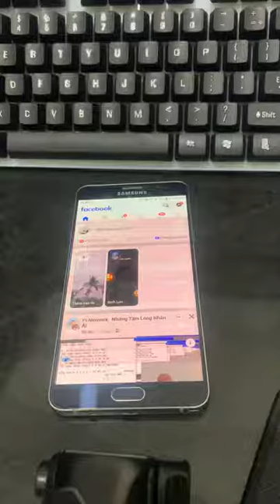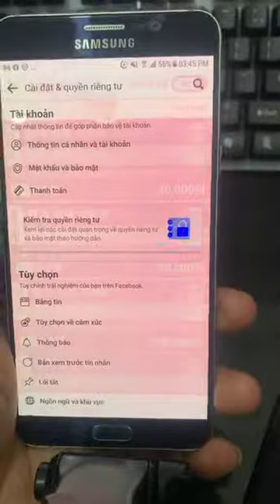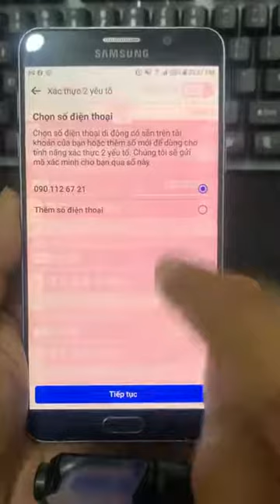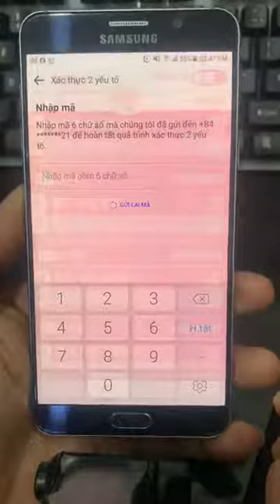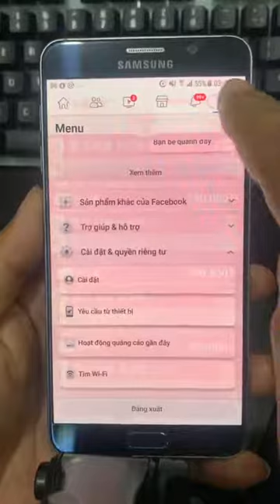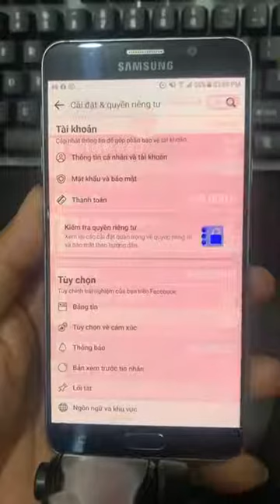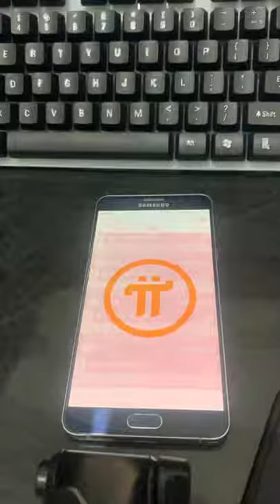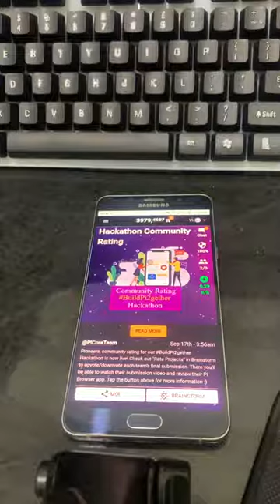Hướng dẫn cài đặt bảo mật 2 lớp cho Pioneers xác minh hoặc cài Acc Pi bằng facebook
CÁCH ĐĂNG KÝ VÀ CÀI ĐẶT PI NETWORK:
Bước 3: Nhập mã mời: “hohoangtu2020“
Bước 4: Đọc các thông tin chi tiết và bấm tia sét đều đặn mỗi ngày. Mỗi phiên đào 24 giờ
Bước 5: Chỉnh sửa tên đúng với họ tên thật của bạn vì chỉ có hiệu lực 2 tuần (có thể tham khảo thêm cách chỉnh sửa tên trên google)

Anh Bùi Tài chia sẻ khá hay nên Tú Ú Chia Sẻ up lại đây cho các bạn xem thêm nhé !
Nguồn: Tài Bùi